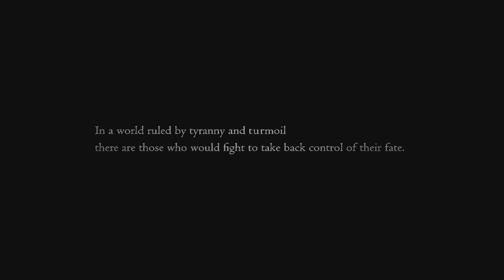Report Suggests Sony Interested in Square Enix Acquisition